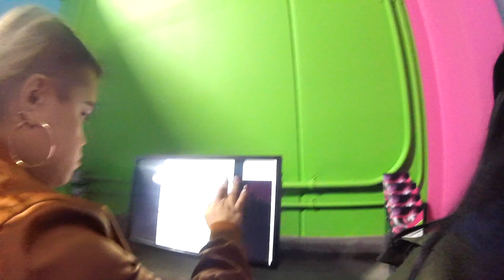Flying Squirrel VLOG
Emets night Feb 2018